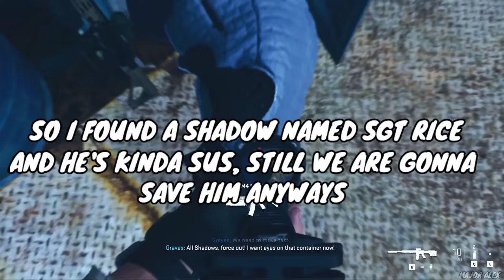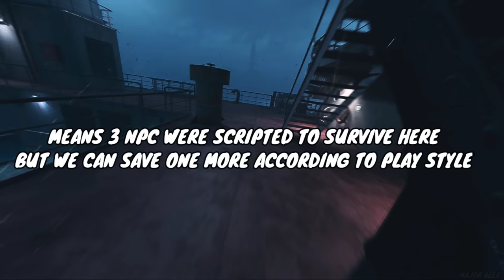You can actually save this Shadow NPC from script death in Call Of Duty: Modern Warfare II (2022)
We can actually save these shadow company Soldiers from script death in mission "Dark water"  to kill em later in Call Of Duty Modern Warfare II (2022)